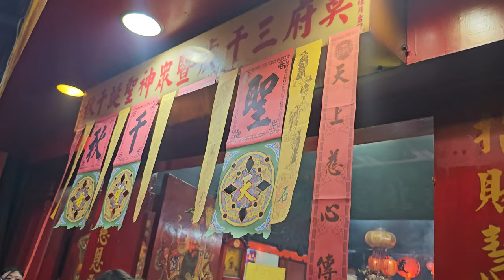【乩身安五營】~113石牌指北宮莫府千歲南巡謁祖進香回駕遶境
乩身安五營